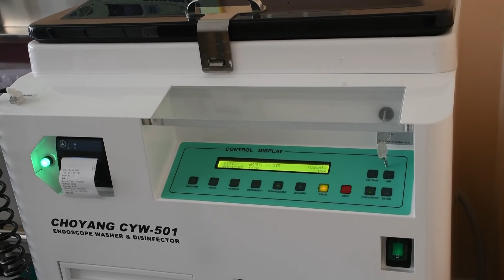11 04 Ert ilruuleg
1. С.Энхболд Эрүүл мэндийн сайд
2. Ч.Өнөрсайхан СХД-ийн ЭМ-ийн төвийн дарга
3.
4. Иргэн